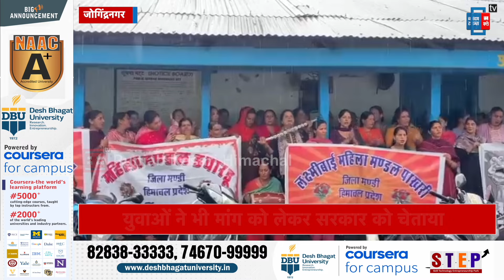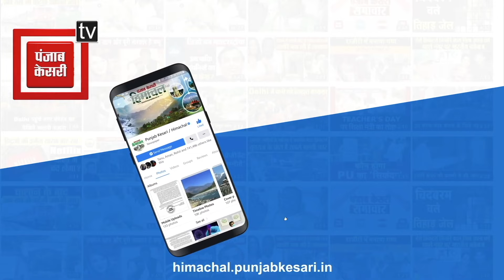’चौकी जो वापिस नहीं लाया’...द्रंग की महिलाओं का ये अनोखा प्रदर्शन हो रहा वायरल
द्रंग में दोबारा पुलिस चौकी खोलने की उठी मांग

महिलाओं ने पुलिस चौकी वापिस करने पर गाया गाना

सोशल मीडिया पर वायरल हो रहा अनोखा प्रदर्शन

हमें 1500 नहीं चाहिए, सुरक्षा चाहिए- प्रदर्शनकारी

युवाओं ने भी मांग को लेकर सरकार को चेताया